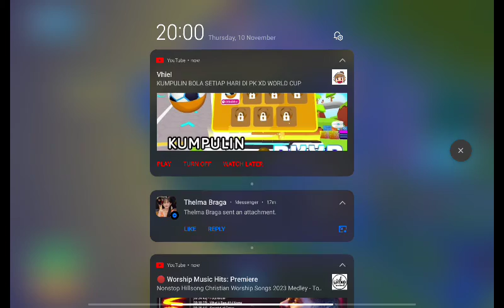The girl that doesn't want to get sick ☔🌧️